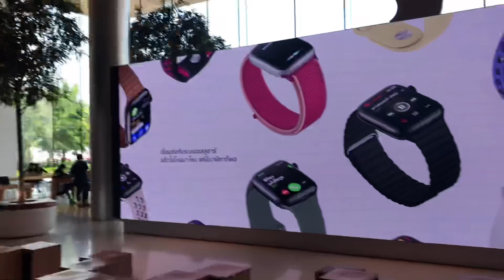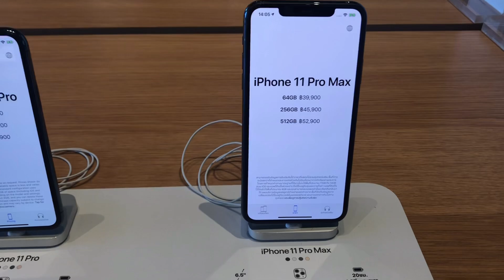Tech Vlog #5. Apple Store Bangkok , Thailand | Hindi Vlog | 2020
If you want 2500INR Discount on Accommodation use my Airbnb Shoot and Edited on iPhone 8

Instagram- @Travelwithme925 TikTok-Travelwithme2019 Likee -Travelwithme925 Facebook - Travelwithme